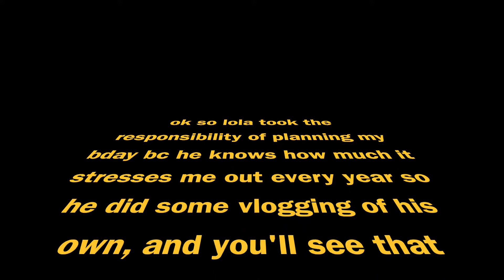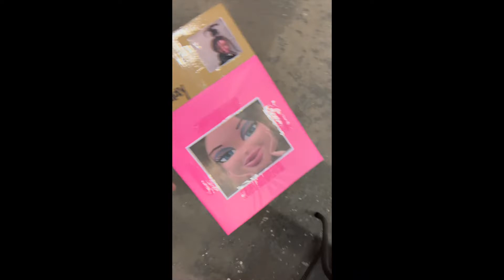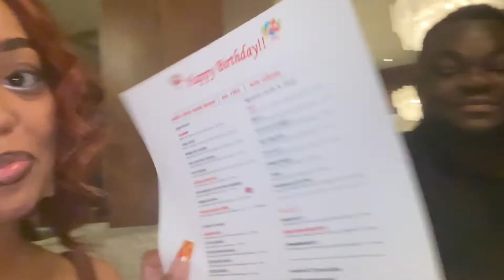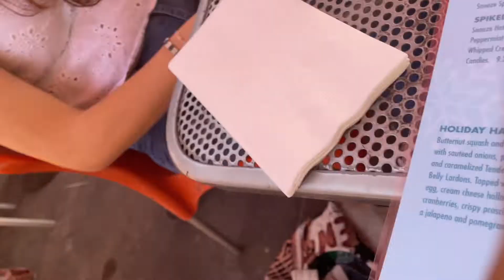24 hr *intense* 22nd birthday transformation + dinner/brunch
Hi my sweets, so I turned 22 on Nov. 17th, and it was a v good time. I let my bf plan my birthday so he makes several cameos, and it was so freakin cute. I've been very depressed for the past few months tbh but this was a v good hiatus from real life so s/o to lola and everyone who helped my bday turn out good.